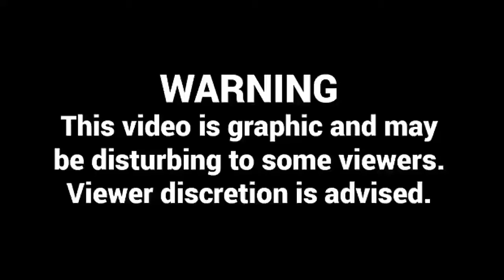Doc Trying to Swallow a Whole Hot Dog!!!